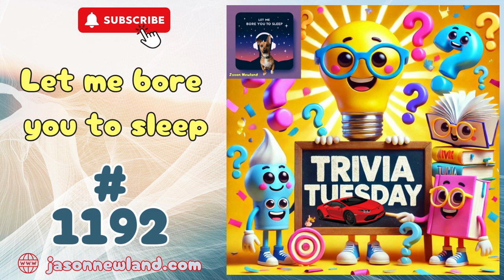Trivia Tuesday - Let Me Bore You To Sleep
#1192 - Trivia Tuesday - Let Me Bore You To Sleep (17th September 2024)